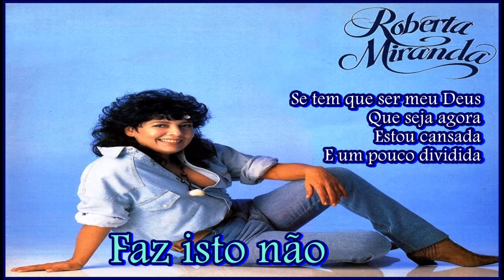Roberta Miranda - Faz isto não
Roberta Miranda – Faz isto não (Antônio Marcos/Mario Maranhão)

Queremos um ao outro nós queremos
Meu Deus!
O nosso caso me dá medo
Você não vê o perigo que corremos
O amor não é caixinha de brinquedo

Se tem que ser meu Deus que seja agora
Estou cansada e um pouco dividida
Não sei se fico aqui ou vou embora
Preciso dar um jeito em minha vida

Se agente sabe que se ama tanto
Porque que é que agente fica agindo assim
Fazendo pouco da felicidade
No fundo isto é maldade
É judiar de mim

Faz isso não, me Tira do castigo
Faz isso não e Fica bem comigo
Meu coração não vai aceitar nunca te perder

Faz isso não, o amor não marca a hora
Faz isso não, não deixa eu ir embora
Meu coração precisa toda hora de você

Ai.

FAIXA A FAIXA: Roberta Miranda - Volume 04 (1990 - Continental).
01. Marcas (Roberta Miranda).
02. Tudo em você me atrai (Roberta Miranda).
03. Meus momentos (Roberta Miranda).
04. Este bem (Roberta Miranda).
05. Faz isto não (Antônio Marcos/Mario Maranhão).
06. Xangô (Roberta Miranda/José Miranda).
07. Outra vez (Isolda).
08. Enquanto houver coração (Antônio Marcos/Mario Marcos).
09. Duas taças (Roberta Miranda).
10. Graças a Deus (Mario Maranhão/Nino).
11. Dia D (Roberta Miranda).
12. Decisões (Roberta Miranda).